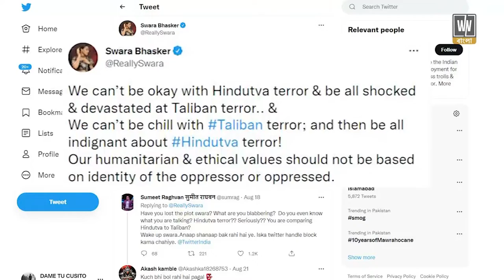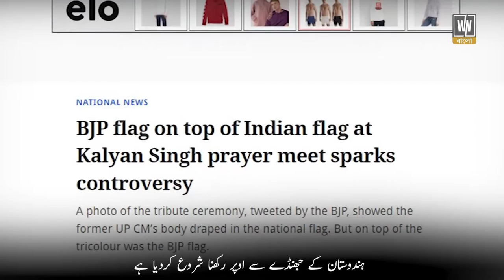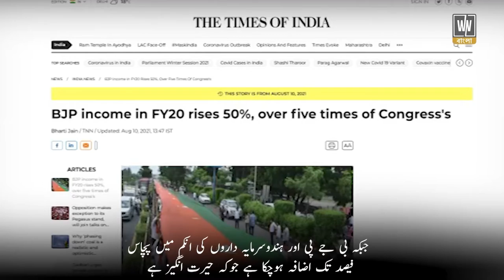Indian extremists are destroying mosques of Bengali Muslims | White News Bangla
Indian extremists are destroying mosques of Bengali Muslims.